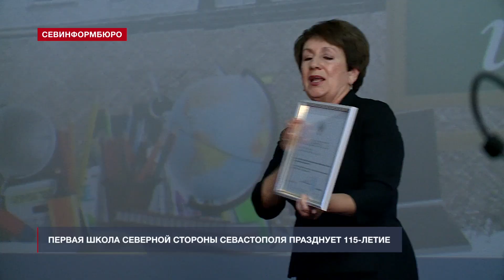Первая школа Северной стороны Севастополя празднует 115-летие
Школа №9 празднует 115-й День Рождения. Это первое общеобразовательное учреждение, построенное на Северной стороне Севастополя. Особое внимание здешние педагоги уделяют патриотическому воспитанию своих подопечных. К юбилею сотрудники и ученики школы готовились в течение месяца: провели конкурсы рисунков, видеопоздравлений и творческих номеров. Со 115-летием учителей, учеников и их родителей поздравили сенатор Екатерина Алтабаева, а также представители Правительства и Законодательного собрания Севастополя.